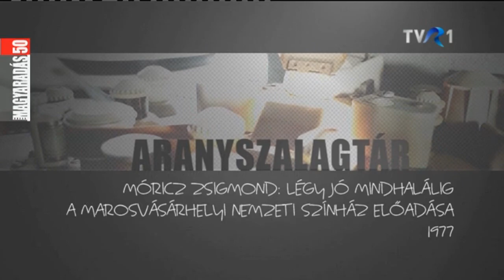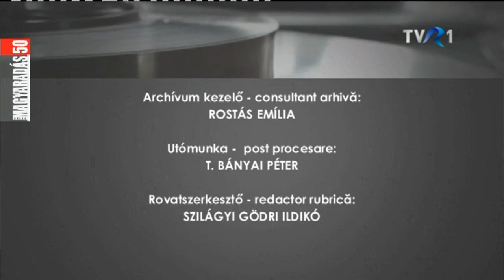MAGYARADÁS / Aranyszalagtár / Móricz Zsigmond: Légy jó mindhalálig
A Magyar Adás 1977-ben a Marosvásárhelyi Nemzeti Színház előadását, a Hunyadi András rendezte Légy jó mindhaláligot rögzítette. A jól ismert történetből azok a jelenetek láthatók, amelyekből kiderül: miért is csalódott Nyilas Misi a felnőttekben, és miért akarták kizárni a debreceni kollégiumból.

Előadják: Borbáth Ottilia, Tamás Ferenc, Lőrinczy Ica, Bálint Márta, Zongor István, Farkas Ibolya, Csorba András, Győrffy András, Tarr László, Ferenczy István, Tóth Tamás, Réthy Árpád
Rendező: Hunyadi András
Utómunka: T. Bányai Péter
Archívum kezelő: Rostás Emília
Rovatszerkesztő: Szilágyi Gödri Ildikó
Fordította:  Szakáts Zoltán

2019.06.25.